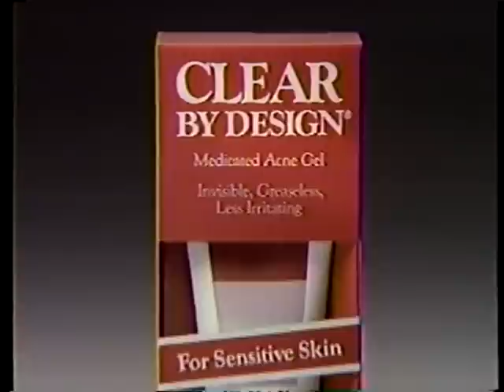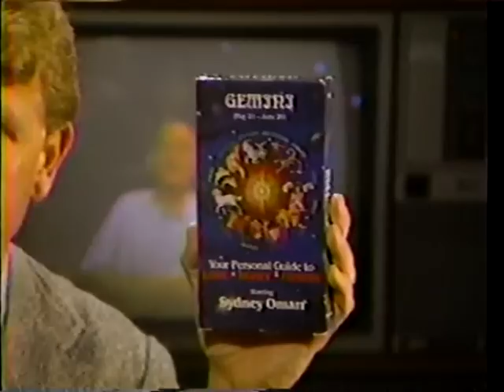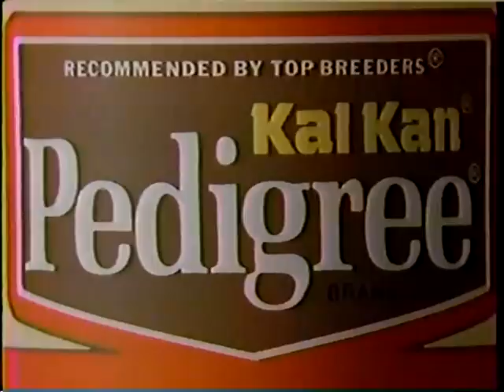Revenge Of The 1988 Commercials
These were the ads that ran during "America's Top 10" on 9/24 & 10/1 1988.
They aired on WWOR Channel 9 in NYC.
Ads are:
Mars Bar
Wasa Crispbread
550-GABB
WWOR daytime promo "Love In The Afternoon"
"Sweethearts", "Dating Game", "Love Connection" and "The New Newlywed Game".
Clear By Design Medicated Acne Gel
Crush Soda
Sydney Omarr "The POwer Of AStrology" VHS Tapes
Pedigree Dog Food
550-TEEN
Parkside Homes
Fresh N' Natural Orange Juice
540-STAR
Pedigree Dog Food
Crush Soda
WWOR TV promo "Hunter"
7-UP
Tres L.A .Fragrance by Impulse
Aziza Eye Makeup
WWOR TV Promo:"Freddy's Nightmares" "A Nightmare On Elm Street"
540-TELL

Can you name the celebs in some of these ads?